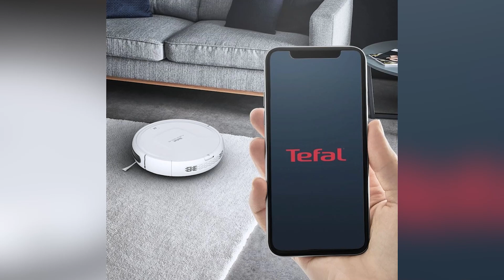Робот-пылесос Tefal X-plorer Serie 45 RG8227WH